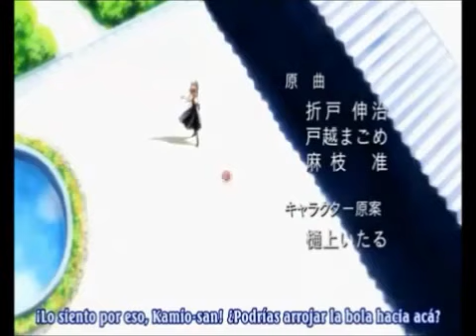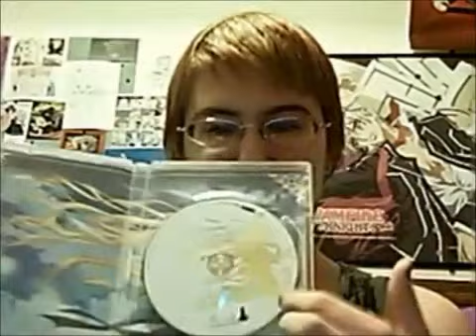Air The Movie -- Kitty's Reviews